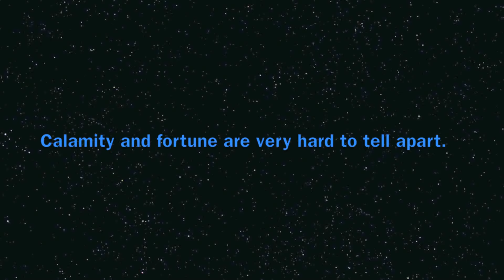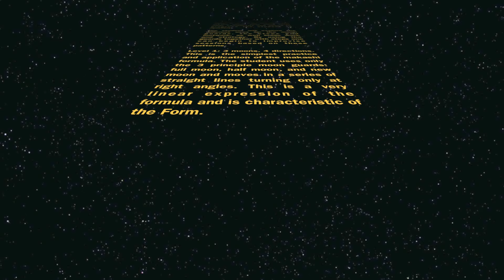Makashi Sun Dog: level one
Sun Dog:

The Sun Dog exercise is an exercise for the mind and the body. It is a rue accretion in the sense that each level adds complexity and speed to progress the student to mastery.

The student will explore the different uses for the moon guards, the steps and footwork, as well blade work and strategy. By using the guards together with steps one can begin to improvise sessions based on these patterns.

Level 1: 3 moons, 4 directions. This is the simplest practice and application of the makashi formula. The student uses only the 3 principle moon guards: full moon, half moon, and new moon and moves in a series of straight lines turning only at right angles. This is a very linear expression of the formula and is characteristic of the Form.